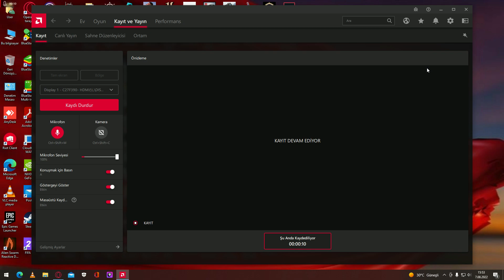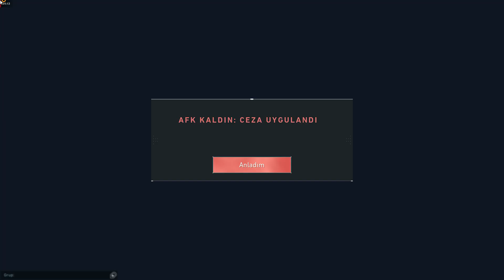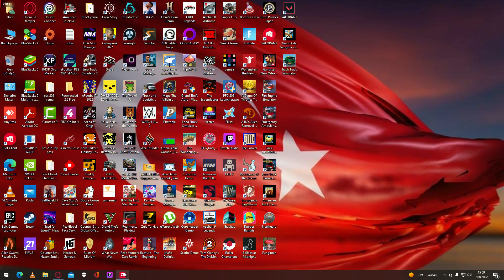07.08.2022 VALORANT yenibölüm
BİLGİSAYAR,ANDROİD OYUNLARI OYNANAN BU KANALIMIZDA GÜZEL VAKİT GEÇİRİLİR 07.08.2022 VALORANT yenibölüm